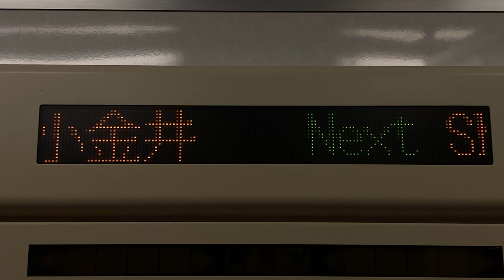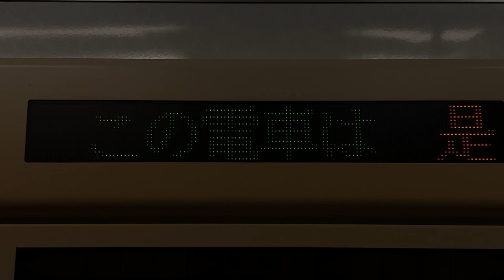西武鉄道多摩川線101・301系 LED車内案内表示器 1242号車